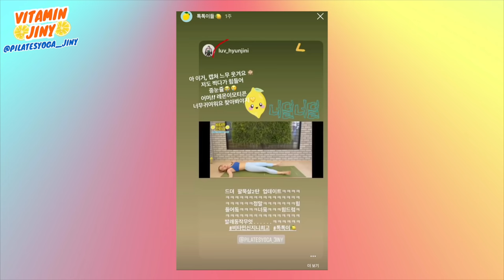🔥굵어진 허벅지살🔥단 19분만에 확! 얇아지는 기적을 보여드리겠습니다. 허벅지살빼는운동 초강력 All-in-one 버전.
오늘은 허벅지살빼는운동 레전드 올인원 버전입니다😆🦵
우리 톡톡이들! 이쁜 바지와 수영복 입는 그 날까지!
열심히 화이팅 해보아요😍💕

🌈Instagram으로 오시면 더 다양한 운동 동작들을 만나보실 수 있습니다!!

💕비타민신지니 2주 운동 프로그램 챌린지💕

톡톡이들이 더 효율적으로 운동할 수 있도록
허벅지,팔뚝살,뱃살,전신 등등 다양한 2주 운동 프로그램을 만들어보았습니다💕

이 영상은 2주 프로그램의 일부분이구요!
모든 프로그램은 🌈무료🌈로 제공되며
이 플랜만 잘 따라하셔도 눈에 띄는 효과를 보실 수 있으니
건강한 몸을 만들고 싶다면 참여해보시는 걸 추천드립니다💪

💕비타민신지니 챌린지 참여 방법

✔️비타민신지니와 함께 챌린지를 시작하시는 분들은 본 영상에 댓글로 참여해 주세요!
✔️'시작이 반이다' 라는 말처럼 본 영상에 댓글로 출석을 하는 것 만으로도
강한 동기부여가 될 수 있으니 꼭 출석인증을 하시는 걸 추천드릴게요💪
✔️출석을 한 톡톡이들에게 힘을 줄 수 있는 메시지 또는 하트를 통해
챌린지를 성공할 수 있게 신지니가 끝까지 응원 하겠습니다!

🔆딱 한번만 해보면 여러분들도 충분히 하실 수 있어요🔆

We created a 2-week challenge plan for Good body line😊💕

Until the day we make a pretty body!
I will help you😍 Fighting💕

You can get simple exercise movements and exercise information😍!

🔆If you do it once, you can also do it🔆

오늘은 단기간에 허벅지안쪽살빼는운동을 가지고 왔습니다💕
아마 금방 눈에 띄는 효과를 보실 수 있으실거에요👍

Today I brought an exercise to lose weight in the thigh in a short period of time💕
You'll probably see a noticeable effect right away👍

❗️자주 질문주시는 통증, 오류사항❗️

✔️Q.1 부위 운동을 했는데 두꺼워졌어요!

그 부분은 일시적인 펌핑현상인데요.
우리가 허벅지를 막 때렸을 때 그 부위에 살이 불어오르듯 것과 같은 이치라고 보시면 되세요!
운동을 하면(근육을 모으면)일시적으로 혈액이 그 부위로 모이는데
접었다 폈다 하는 (수축,이완) 행동이 반복이 되면 혈액이 나가지 못하고 근육 내에 모여 있어서
일시적으로 붓기현상인 펌핑이 일어나는 것입니다!

✔️Q.2 운동을 하면 몸이 두꺼워지지 않을까요?

이 질문을 굉장히 많이 해주시는 데 간단하게 말씀드리면
무거운 무게를 들고 하지 않는 이상 여러분이 생각하시는 것 처럼 몸이 두꺼워지지 않아요! 흔히 헬스운동 하시는 분들이 근육이 두꺼운 경우가 많은데요! 그런 분들은 헬스장 내에 있는 무거운 기구들(아령과 같은)을 많이 사용하면서 운동하시기 때문이에요! 신지니채널의 모든 운동은 맨몸운동이니까 두꺼워지는 걱정을 하지 않으셔도 된답니다
운동해서 두꺼워진다면 발레리나 or 김연아 선수 몸매는 엄청나게 굵어져 있겠죠😂?

✔️Q.3 운동을 했는데 근육이 단단해졌어요😭

운동을 통해 체지방을 근육으로 바꾸면 단단해지는 건 당연해요!
흔히들 ‘근육이 단단해지는 건 두꺼워진다’ 라고 착각해서 운동을 그만두는 경우가  많은 것 같은데요! 근육이 단단해지고 있다는 것은 체지방이 근육으로 바뀌어 가고 있다는 것이기 때문에 굉장히 좋은 현상이에요!! 근육과 체지방을 똑같은 1kg라고 가정했을 때 체지방의 부피(크기)가 20%정도 더 큰데요! 그렇기때문에 체지방을 단단한 근육으로 바꿔야만 더욱 더 슬림한 몸을 만들 수 있는거에요!
단단해지는 건 좋은 현상이니 기분 좋게 생각하자구요😍!

✔️Q.4 운동을 열심히 했는데 몸무게가 그대로에요😭

이 질문에 대한 대답은 위에 질문과 연결시켜볼 수 있어요!
앞서 말씀드린 것 처럼 운동을 하면 체지방이 근육으로 바뀌게 되는데요!
운동을 열심히 해서 체지방 1kg를 근육 1kg로 바꾸면 무게는 변함이 없겠죠?!
그렇기 때문에 신지니 채널의 톡톡이들이
“언니 저 청바지는 헐랑해졌는데 몸무게는 그대로에요!!” 라는 말들이 많이 나온 것이랍니다!
위에서 말씀 드렸듯이 체지방은 근육보다 부피가 크기 때문에 몸무게는 똑같을지 언정
눈바디! 즉 몸매는 슬림해지는 것이랍니다^^
몸무게는 전~혀 중요하지 않으니
앞으로는 몸무게보다는 체지방과 근육량을 더 중요하게 생각하자구요^^!

✔️Q.5 다른 사람에 비해 효과가 느리게 나타나는 것 같아요.

마른사람/통통한사람이 있는 것 처럼 땀이 많이나는사람 / 적게나는사람,
근육이 잘생기는사람/ 안생기는사람, 근육이 질긴사람 / 연한사람
운동을 평소에 많이 한 사람 / 안 한사람 등등
여러가지 경우의 수가 있기 때문에 효과를 보는 속도는 다 다를 수 밖에 없어요😭
하지만 제가 자신있게 말씀드릴 수 있는 건 위에 말씀드린 답변들(Q2~4)처럼
조금이라도 운동을 하면 그만큼 몸의 에너지를 사용하기 때문에
체지방이 근육으로 바뀌면서 몸매가 슬림해질 수 있어요!
지금 당장 효과가 미비하더라도 포기하지 않고 꾸준히 운동을 한다면,
열심히 한 만큼 달라진 몸의 변화를 볼 수 있으니 끝까지 해보시는 걸 추천드립니다!
다른 건 어떨지 몰라도 운동은 정말 열심히 한 만큼 변화가 올 수 있어요💪!

✔️Q.6 힘들어서 속도를 따라가지 못하고
중간중간에 쉬어서 완벽하게 못했는 데 효과가 있을까요?

그럼요! 이 질문 또한 위에 말씀드린 답변들(Q.2~5) 의 연속인데요😆
먹으면 살이 찌는 것 처럼 조금이라도 움직이는 것만으로도
그만큼 우리 몸에 에너지를 사용하기 때문에 체지방이 근육으로 바뀌면서
살이 빠지는 데 도움이 될 수 있어요😊!
그러니 처음부터 무리하게 제 속도에 따라오지 않아도 괜찮으니
끝까지만! 완주 한다는 생각으로 꾸준히 운동을 진행해보세요!
그러면 2주 뒤에는 끝까지 영상을 할 수 있는 체력이 길러지고
눈에 띄게 달라져있는 나의 몸을 보실 수 있을거에요💪

✔️운동을 할 때 뚝뚝 소리가 나는 경우

우선 관절에서 소리 나는 이유에 대해서는 의학계에서도 정확히 규명 된 건 없는데요😭
뼈가 부딪힐 때 인대or건이 미끄러지면서 관절안에 있는 기포가 터져 소리가 나는거라고 이야기를 하고 있습니다!
일단은 제가 직접 보지 않은 상황이라 정확한 솔루션을 드리기가 어렵지만
대다수의 의견을 통합해보면  통증이 없다면 괜찮다고 보고 있고 있으며
통증이 있다면 전문가의 진단을 받아보는 걸 추천드립니다!
통증이 있는 데 아픈 걸 무시하고 무리하게 하게되면
나중에 염증이 생길 수도 있으니 꼭 주의하셔야해요💪

✔️Q.7 어느 부위운동을 하는 데 다른 곳에 힘이 들어갈 경우.
예1) 허벅지안쪽 운동하는 데 앞벅지에 힘
예2) 팔뚝살 운동을 하는 데 어깨에 힘

-일단 제가 ‘영상에서 말씀 드리는 주의사항’을 그대로!! 지키면서 했는데도 불구하고
다른 부위에 힘이 들어가는 건 여러가지 이유가 있는데 크게 봤을 때는
그 부위에 기초적인 근력이 부족하거나 or 체형의 문제일 가능성이 있어요!
예를 들어 팔뚝운동을 하는데 어깨에 힘이 들어가거나 ,안벅지운동을 하는데 앞벅지에
어느정도 힘이 들어가는 건 근육이 다 연결이 되어 있기 때문에 당연한거구요!
아주 최소한의 근력조차도 없으면 좀 더 힘이 들어가는 경우가 있어요!
이런 경우에는 꾸준히 하다보면 자연스럽게 근육이 형성되어 괜찮아질 수 있답니다!
그 외에 체형적으로 문제가 있으면 타겟으로 하는 부위에 자극이 제대로 가지 않을 가능성이 있기 때문에
그런 경우에는 오프라인 운동센터를 가서 교정을 먼저 하시는 걸 추천드려요!

비타민신지니 내의 운동들은 그 부위에 집중적으로 자극을 주게 하기 위해서
동작을 구성할 때 정~말 오랜시간동안 직접해보면서 쉬운 동작들만 선별한답니다.
만약 제가 알려드리는 동작을 하는데 다른 부위에 힘이 들어간다면
어느 운동을 하셔도 다른 부위에 힘이 들어가는 건 똑같으실거에요😅!!

ㅡㅡㅡㅡㅡㅡㅡㅡㅡㅡㅡㅡㅡㅡㅡㅡㅡㅡㅡㅡㅡㅡㅡㅡㅡㅡ

0:00​ 운동소개
0:23​ 1번째 동작 시작
1:32​ 2번째 동작 시작
2:38​ 3번째 동작 시작
3:43​ 4번째 동작 시작
4:48​ 5번째 동작 시작
5:53​ 6번째 동작 시작
6:58​ 7번째 동작 시작
8:03​ 8번째 동작 시작
9:08​ 9번째 동작 시작
10:13​ 10번째 동작 시작
11:18​ 11번째 동작 시작
12:23​ 12번째 동작 시작
13:28​ 13번째 동작 시작
14:33​ 14번째 동작 시작
15:38​ 15번째 동작 시작
16:43​ 15번째 동작 시작
17:48​ 15번째 동작 시작
18:53​ 마지막 동작 시작
20:01​ 스트레칭
21:50​ 마지막인사

ㅡㅡㅡㅡㅡㅡㅡㅡㅡㅡㅡㅡㅡㅡㅡㅡㅡㅡㅡㅡㅡㅡㅡㅡㅡㅡ